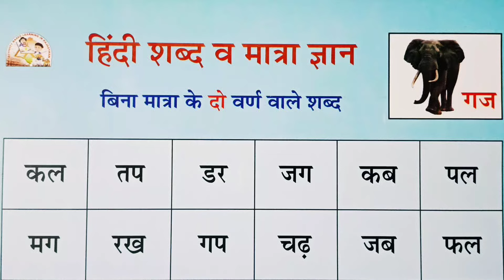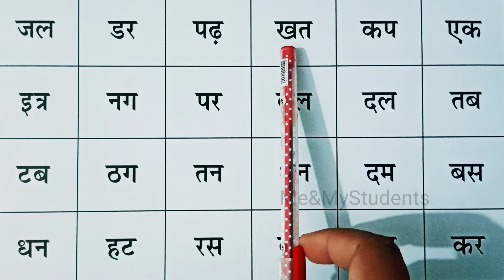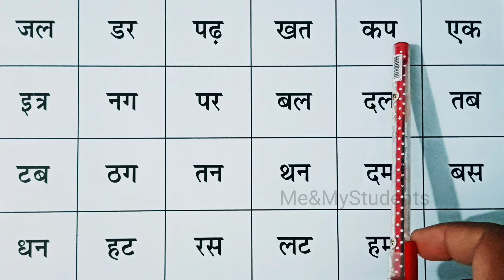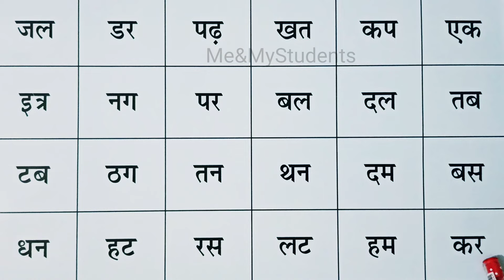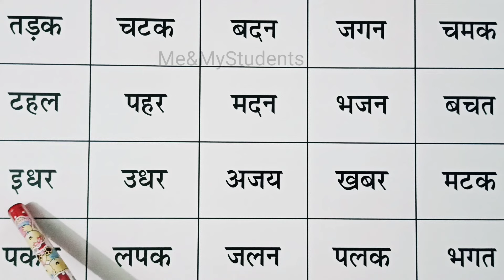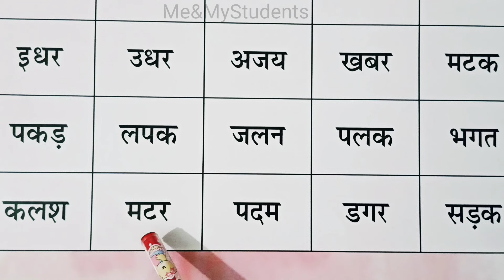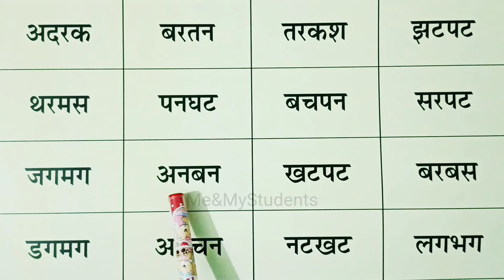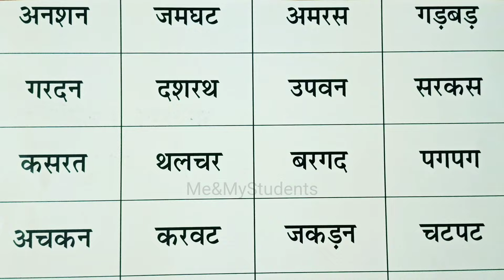बिना मात्रा वाले शब्द | bina matra wale shabd | दो, तीन, चार वर्ण वाले अमात्रिक शब्द | hindi sikhe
बिना मात्रा वाले अक्षर
बिना मात्रा वाले शब्द
बिना मात्रा वाले शब्द बताइए
बिना मात्रा वाले दो अक्षर के शब्द
बिना मात्रा वाले शब्द हिंदी में
बिना मात्रा वाले दो शब्द
बिना मात्रा वाले तीन अक्षर के शब्द
बिना मात्रा वाले शब्द दो तीन अक्षर वाले शब्द
बिना मात्रा वाले 20 शब्द
बिना मात्रा के शब्द हिंदी
बिना मात्रा के चार अक्षर वाले शब्द
बिना मात्रा के तीन अक्षर वाले शब्द
बिना मात्रा के शब्द 30
बिना मात्रा के दो अक्षर वाले शब्द
बिना मात्रा के 50 शब्द
बिना मात्रा के शब्द हिंदी में
बिना मात्रा के 100 शब्द
बिना मात्रा के 20 शब्द
बिना मात्रा के शब्द दिखाइए
बिना मात्रा वाले शब्द 100
बिना मात्रा के शब्द 50
bina matra wale shabd 50